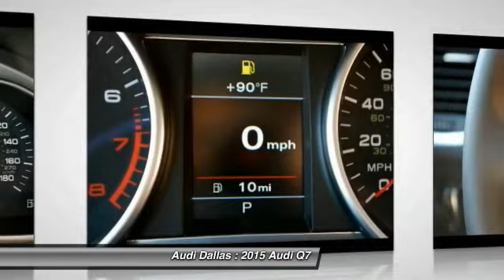2015 Audi Q7 Fort Worth,Certified Audis,Pre-Owned Audis,PreOwned Audis,Magna Elite Dealer FD025219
2015 Audi Q7 3.0T Premium

Audi Dallas
5033 Lemmon Avenue

You'll love this 2015 Audi Q7. This is a car you'll want to take home. With  miles, it features Automatic transmission and an exterior color of Black. Call and get in touch with Audi Dallas directly, and be the first to open the car door today!